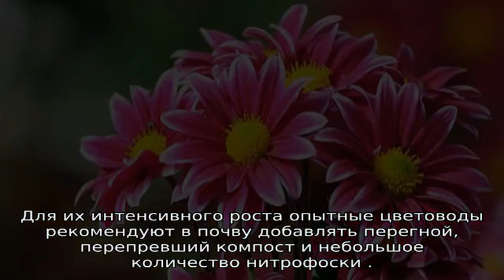Как укоренить хризантему из букета в домашних условиях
Как укоренить хризантему из букета в домашних условиях (размножение и выращивание хризантем): советы и рекомендации от опытных цветоводов. Подробная информация для интересующихся темой.